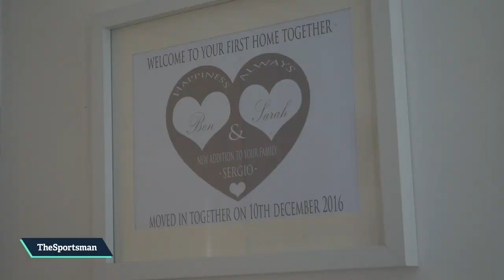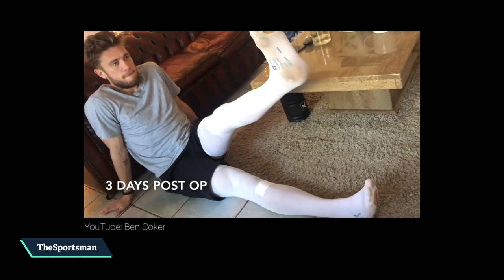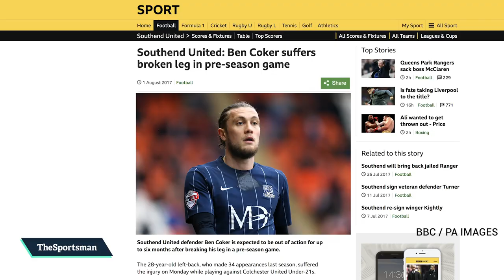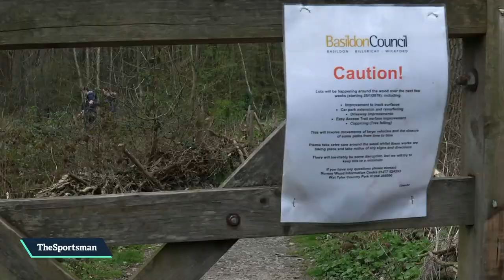Ben Coker x Sergio | The Sportsman's Best Friend #1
Simon from The Sportsman headed down to Billericay in Essex to meet Sergio, the 2-year old Weimaraner who owns a house occupied by Southend United left-back, Ben Coker.

We took a trip down to meet them for our brand new series, this is The Sportsman's Best Friend...

WIN! Head over to The Sportsman and sign up to play our free games to be in with a chance of winning some wonga

Follow The Sportsman on social media...